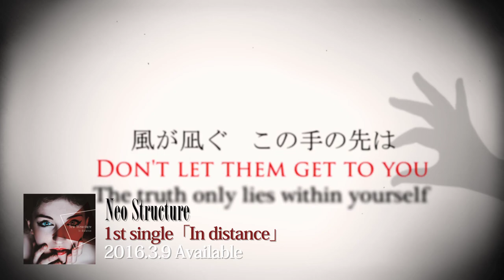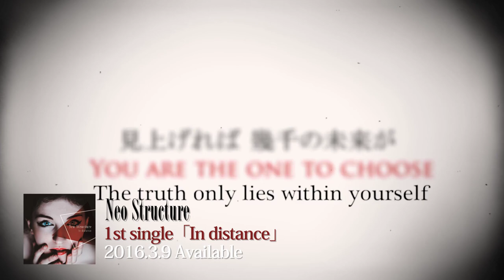Neo Structure - In distance（Official Lyric Video)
Neo Structure
1st Single 『In distance』
2016/3/9 全国流通決定！

Tr.1 In distance
Tr.2 Your Phantom

NSDI-0001
販売価格:1,000円(+tax)

Ba.Caz @Caz_01
Vo.toki @toki_ain

■ゲスト
Gt.RYU(BLOOD STAIN CHILD) @RYU_BSC
Gt.鳴風(Fo'xTails) @narukaze_fox
Vo.浅川悠 @julia320